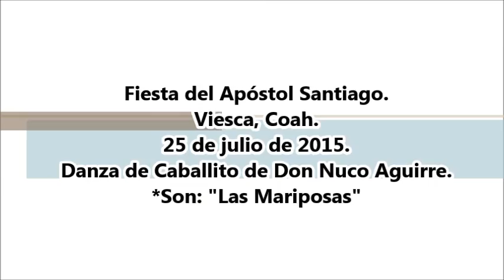Caballitos de Viesca, Coah. de Don Nuco Aguirre. 25 julio 2015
En las Fiesta del Apóstol Santiago en la Cd. de Viesca, Coah. el 25 de julio de 2015.